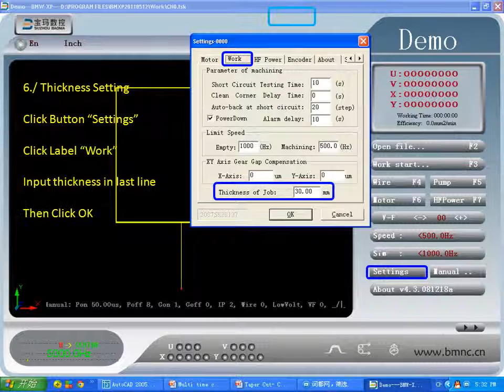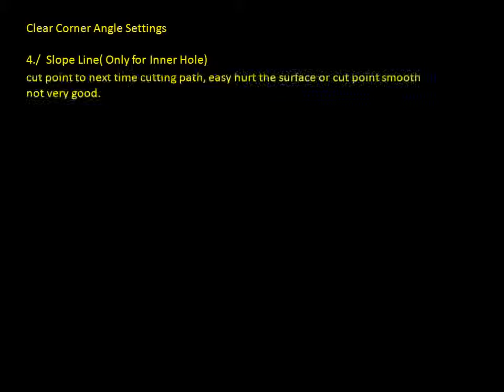VKTECH: Hướng dẫn cắt nhiều lần trên máy cắt dây Suzhou Baoma Wire EDM BMXP Software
Công ty CP Thiết bị VKTECH Việt nam: Hướng dẫn cắt nhiều lần (Cắt nhiều dao) trên máy cắt dây Molipden Suzhou Baoma EDM bằng phần mềm điều khiển BMXP.